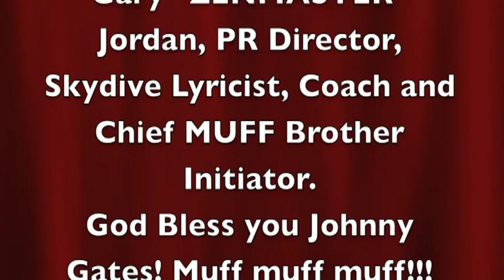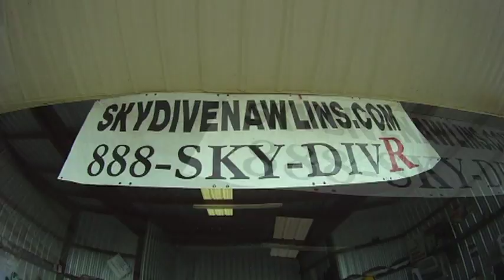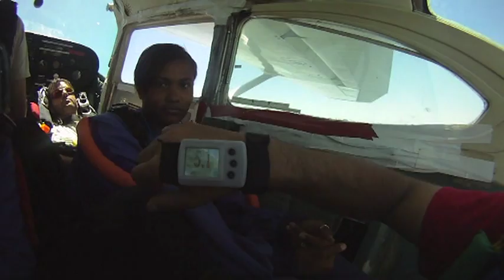Skydive Nawlins | My First Tandem Jump 5/14/2011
This was my first tandem jump at Skydive Nawlins in Slidell, Louisiana. I honestly want to go do it again. My facial expressions were hilarious but I really enjoyed the experience. I understand now why people become adrenaline junkies. Your ego and fear of trivial things goes away when you are afraid for your life.